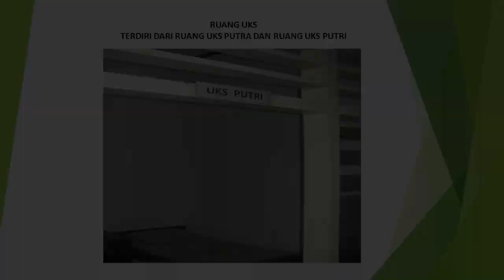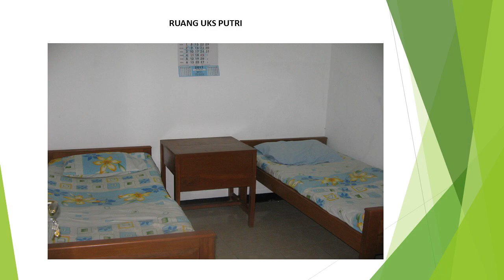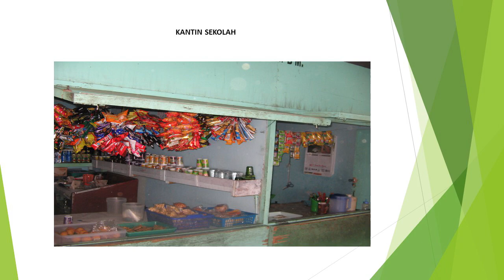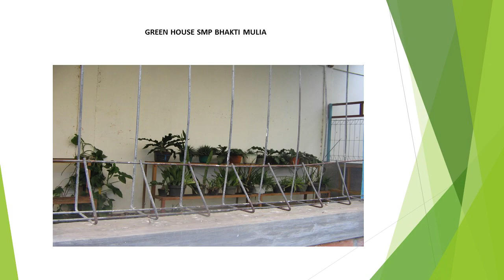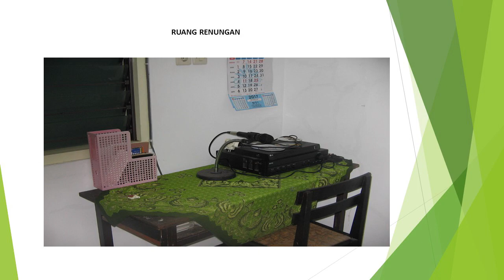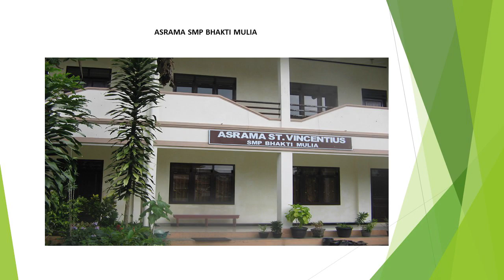MPLS 2020.3 : Sarana, Prasarana dan Fasilitas Sekolah (Pak Widi).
Video ini mengenalkan semua fasilitas yang ada di sekolah baik itu ruang tertutup maupun tempat terbuka. Komplit lho fasilitas yang dimiliki oleh SMP Bhakti Mulia Wonosobo. Semua kelas sudah pakai Proyektor.

Ada lokasi syuting buat adegan film horror juga ...